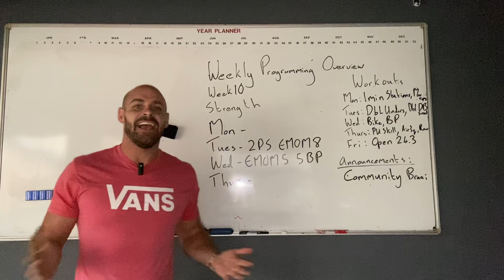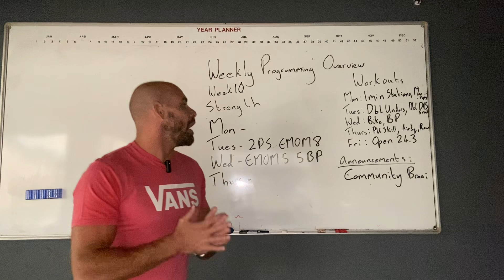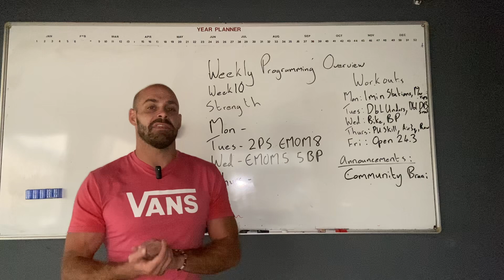11/03/2024 programming overview